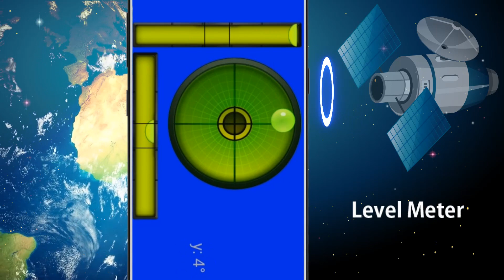Satfinder (Dish Pointer) with Inclinometer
Satfinder (Dish Pointer) with Inclinometer app is an advance featured app which is use for dish alignment and to find satellite with respect to Gps location. This latest Satellite finder is a tool which helps you to set up satellite dish tv. In this satellite director app there is a effective feature which will provides LNB tilt and specifies azimuth elevation with respect to your location which will get according to GPS, In this way this satellite dish pointer will show you accurate azimuth value of different satellites for which you can use for your dish tv settings. Satfinder (dishpointer) quick tv align app will show you both numerical and graphical details by which you will find satellite signals more accurately. This tv signal finder and dish network alignment application will provide satellite azimuth to help you in finding tv satellite for dish antenna settings. By using satfinder dishpointer align dish tv provide you all available satellites by which you can easily set your dish TV satellite finder and you can align tv dish without more difficulties. This satellite receiver app will provide accuracy along with angles where satellites are actually have, so you can assemble your tv dish align using those satellite location values which shows in given satellite list which brings according to your gps location, it locate satellites available for you there. You have to just select your required satellite and in result you can find satellites easily. This dish aligner app shows azimuth with possible accuracy, fix your position and most close match. With the help of this satcatcher & best tool for quick dish align with respect to satellite position you can easily install dish and helps in finding tv satellites which makes your dish tv settings easy. By this quick satfinder app you have direct approach of available satellites on your location and help dish installers in managing all of about satellite signal finder which helps you in finding dish signal pointer.
There are lots of dish tv satellites available in this world but if you want to locate your required dish television location to dish aline you have satellite signal tracker in your hand so you can find your satellites direction by entering azimuth value of your dish antenna signal and it will directed you to your desired satellite signal strength value to help you in align dish quickly by using this quick satfinder transponder with good satellite frequencies. This satellite locator app allows you to maintain your tv signal location for provide you right tv satellites for set your required satellite on to with your satellite dish tv, with the help of this dish tv signal tracker app has great ability of find dish tv signal.
Compass: Your smart phone must have a gyro compass degree sensor to locate your best direction and best targeting alignment app with this satellite locator and adjusting satellite receiver. Sat finder gives you the most accurate calculation of Elevation, Azimuth, Tilt, Polarization, and Range. Signal tracker shows the result in both as numeric data and graphical.
The azimuth of this Satellite finder android app is best in use and finds a satellite in required azimuth with the best magnetic variations. This is an app which will help you to find satellites available around you or your GPS location & set up satellite dish & antenna. Signal finder will provide a list of all satellites you may easily add a new satellite or change satellite by this satfinder.
You have just need to enable the GPS in your phone, select your desired TV satellite or antenna location manually and point your phone to the sky to target (find) the TV satellite by its augmented reality (ar) feature in sat app. Select your required satellite from list or enter your satellite azimuth value. It has extra features for your assistance such as level meter, inclinometer, gps area calculator, gps compass also.